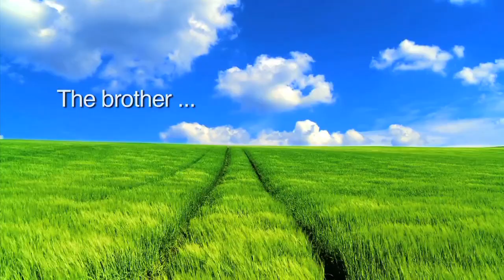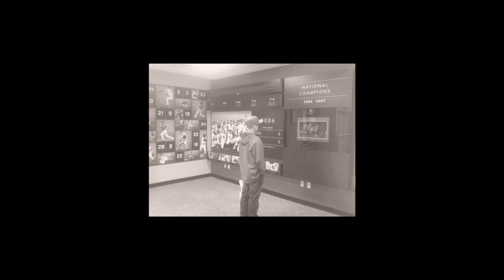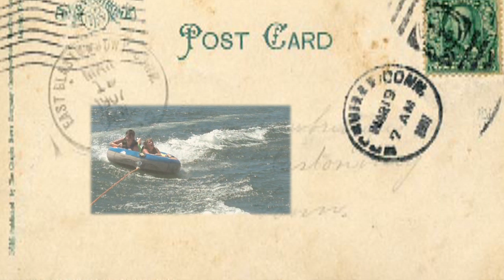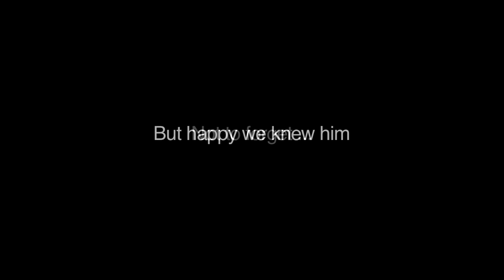Harrison Mahan Son:Brother:Friend